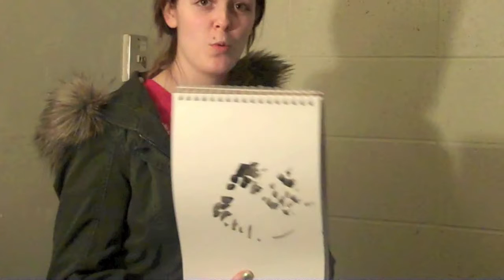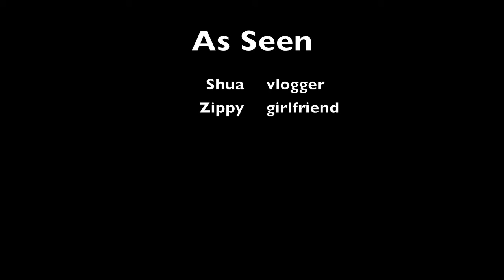you call THAT art? 01_24_10 (day24)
Guest: